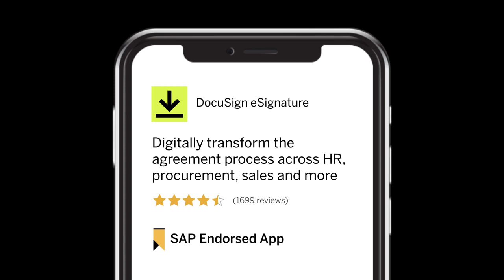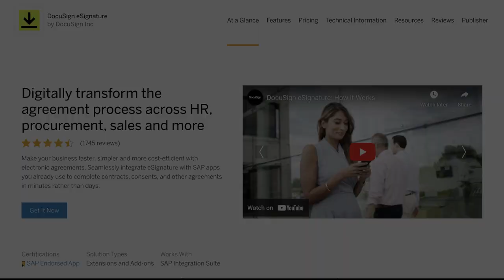DocuSign eSignature + SAP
Accelerate agreements in @SAP products with DocuSign eSignature
With eSignature available on the SAP Store, customers have more ways to innovate and integrate DocuSign eSignature with the SAP products they use every day.

Discover all the ways you can make agreements more powerful, efficient and flexible across your organization with DocuSign eSignature.